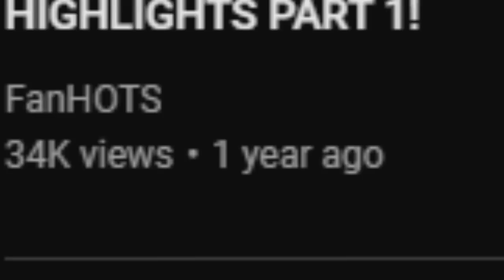Bronze to Grandmaster Highlights!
Cold_Viking's Highlight Series returns!(for now)

Used music:
Kickstart My Heart / Eurobeat Remix